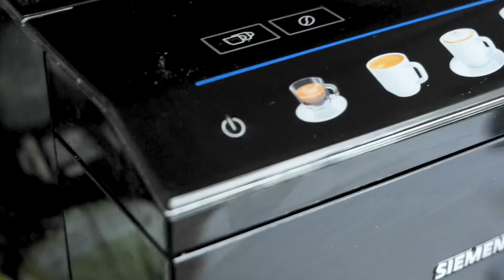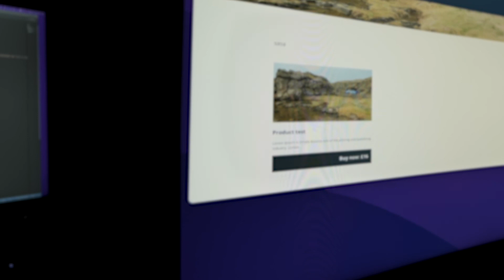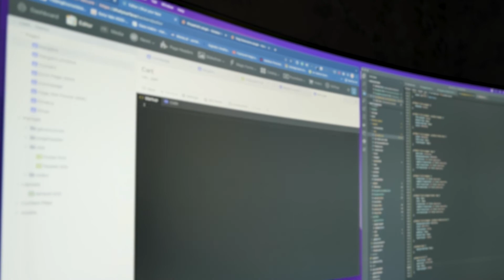WHERE TO FIND VINTAGE CLOTHES? SYF CHALLENGE FROM £1000 TO FERRARI - EPISODE 1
SHUT YOUR FACE - We start the challenge from £1000 to FERRARI

We found an amazing source of vintage clothes